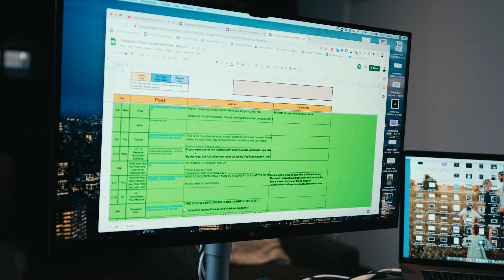The Mindset of High Achievers (HOW ONLY THE SUCCESSFUL THINK)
Ready to launch, grow or scale your online fitness business? Schedule a free 1-1 strategy session and we'll build you a FREE custom-tailored plan based on where you're at right now: 💪

License information:
Music Bed SyncID:
MB01BLO7KZSDV4M